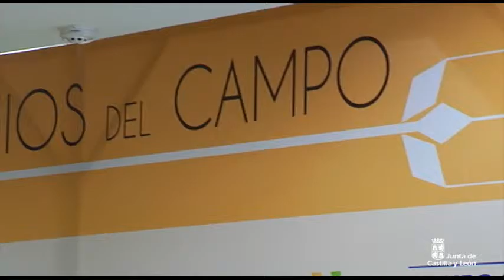Juan Vicente Herrera clausura los III premios del Campo de El Norte de Castilla